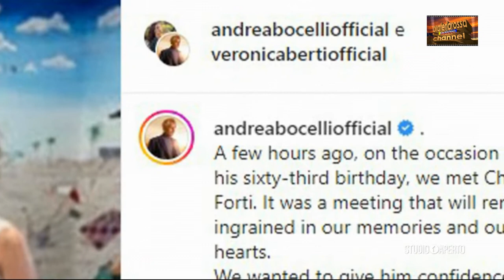a pompei una scultura per chico forti con bocelli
𝐩𝐞𝐫 𝐧𝐨𝐧 𝐝𝐢𝐦𝐞𝐧𝐭𝐢𝐜𝐚𝐫𝐞 𝐂𝐡𝐢𝐜𝐨 𝐟𝐨𝐫𝐭𝐢 𝐝𝐞𝐭𝐞𝐧𝐮𝐭𝐨 𝐢𝐧 𝐀𝐦𝐞𝐫𝐢𝐜𝐚